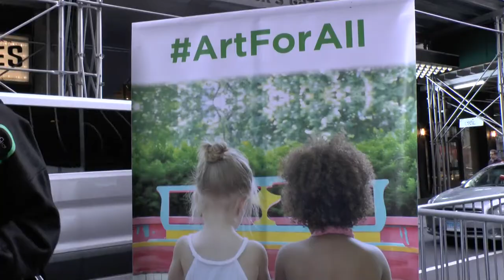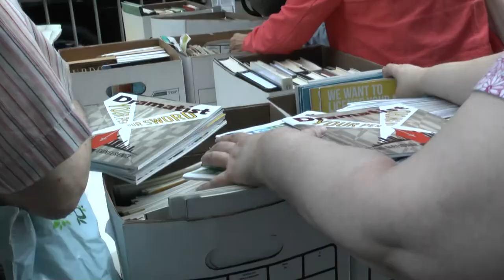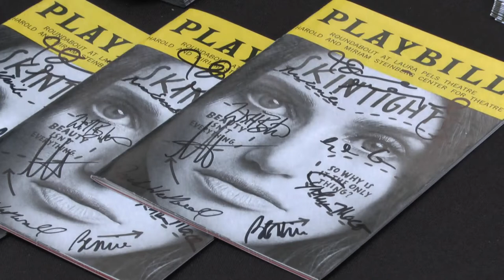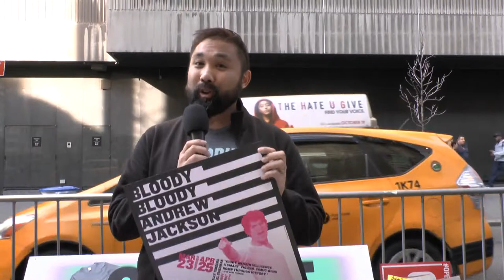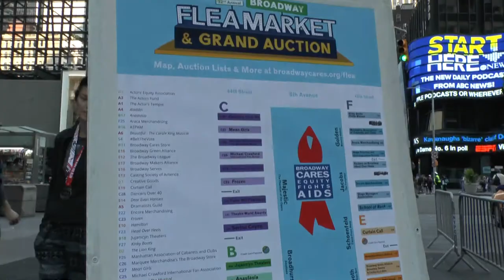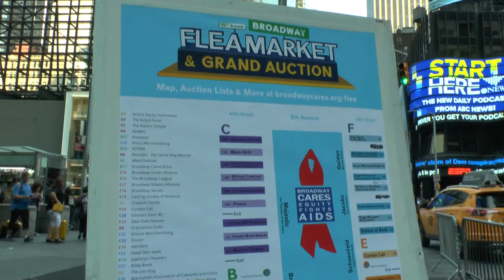Bernhardt/Hamlet, Because I Could Not Stop ,Hershey Felder, BWAY Flea Market : Two On The Aisle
Bernhardt/Hamlet, Because I Could Not Stop ,Hershey Felder, BWAY Flea Market : Two On The Aisle with Gross & Blake

“Two On The Aisle” Broadway Theatre Critics Charles Gross & Leslie (Hoban) Blake review:

• Bernhard Hamlet
• Because I Could Not Stop
• Hershey Felder as Irving Berlin

Plus The 2018 Broadway Flea Market & Auction